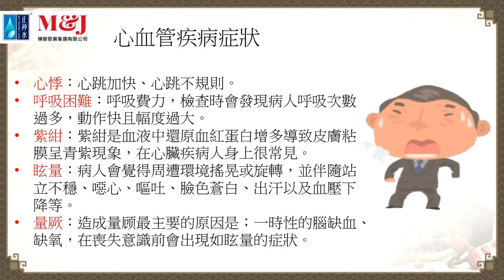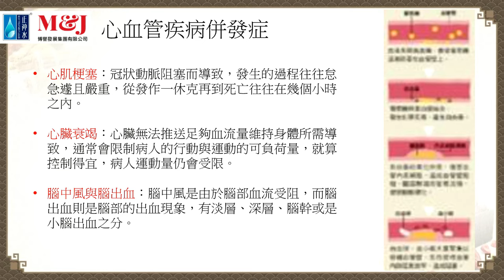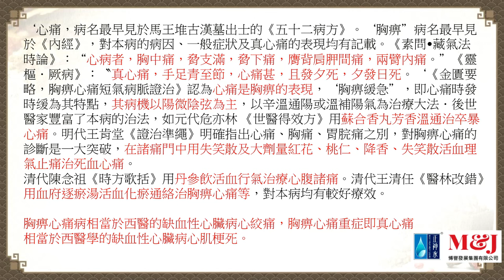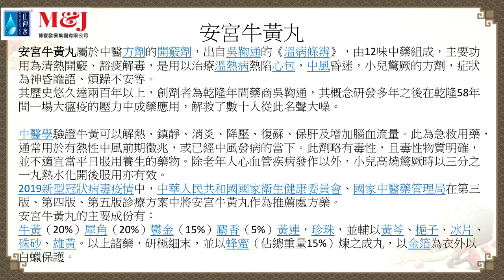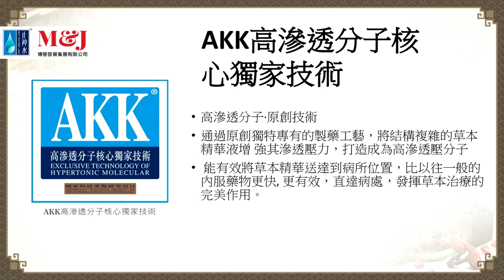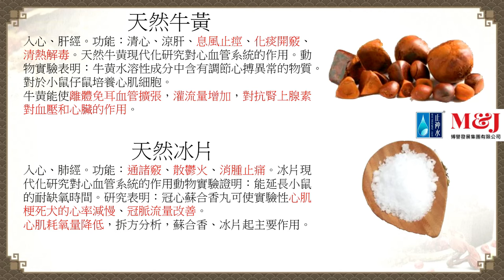啤梨頻道 20240411 P4 「安宮牛黃丸」的傳奇故事！鳳凰衛視女主播劉海若從腦死到康服的奇跡！「安宮牛黃滴」成為「元首級國禮」的經過！為甚麼家家戶戶都要有一樽「安宮牛黃滴」看門口？